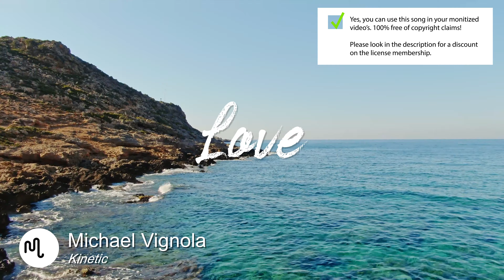Best Ambient Love Music for Video [ Michael Vignola - Kinetic ]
⚠️ Yes, you can use this Ambient song in your YouTube video, but you need to get an license on Artlist.

SONG INFO

Instrument: Pads, Strings, Piano, Synth,
Genre: Ambient, Classical, Cinematic,

BPM: 68

Video theme: Nature, Road Trip, Time-Lapse, Urban, Medical, Landscape, Food, Fashion, Weddings, Documentary, Technology, Travel, Aerial, Lifestyle, Slow Motion,

Album description: An album with Ambient, contemporary, minimalist tones, Escaping Forever is Michael Vignola exploring a more positive, Uplifting direction in his composition and production. Elegant Piano, stratospheric Strings and Percussion paint a soundscape perfect for a myriad of themes.

❓ Q&A questions
Where can I download the  Ambient song?

Yes, we know! Free means that when you own the license you can use the  Love music without to worry about copyright or other intellectual property rights may be used without the need to pay royalties, per each copy or volume sold or some time period of use or sales. So you need an license to use this great  Ambient music.

Great music cost money. Passionate musician spend a lot of time and effort in making the most inspiring  Michael Vignola images. Creative musician have to eat too.